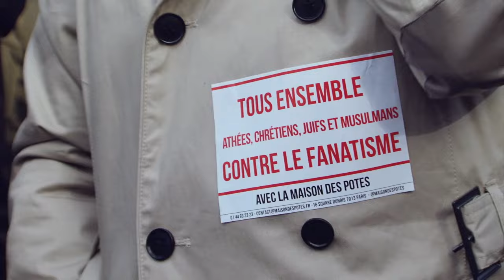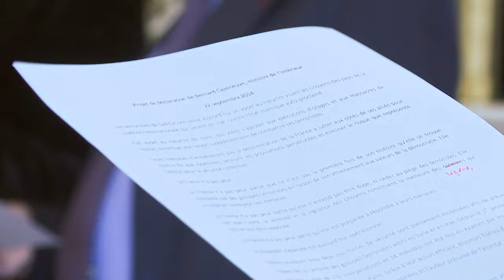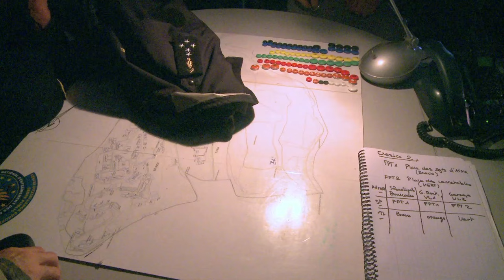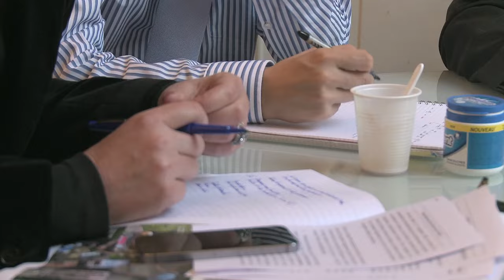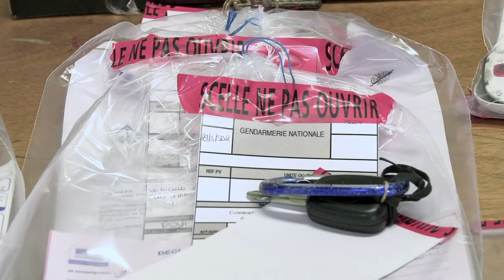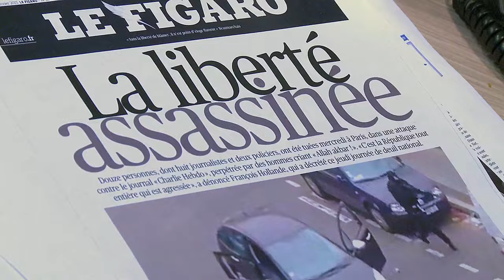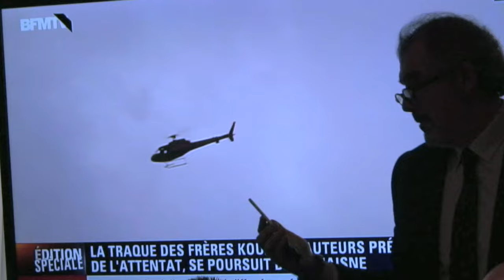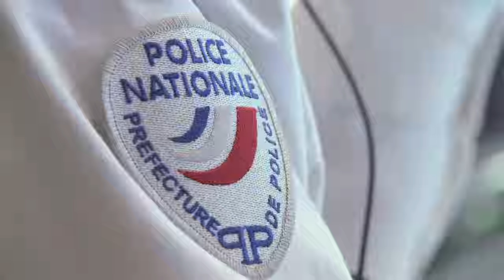L'Intérieur : Au coeur des crises - documentaire intégral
Un film de Serge Moati en collaboration avec Marc Ball
une coproduction Image&Compagnie – La Compagnie du Belvedère- 2015

11 janvier 2015. 4 millions de Français de toutes confessions, de toutes obédiences, descendent dans la rue à l’occasion d’une marche historique. Une série d’attentats a frappé le pays.
Des journalistes, ceux de Charlie Hebdo, des compatriotes juifs, des policiers, viennent de tomber sous les balles de terroristes islamistes. Cette folle semaine est le terrible point d’orgue d’une histoire qui commence quelques mois plus tôt, place Beauvau, entre les murs de l’Intérieur.
Un homme de Gauche, Bernard Cazeneuve, est depuis quelques mois seulement à la tête de ce Ministère si particulier qui, au nom de la sécurité publique, se retrouve régulièrement, sur le plan éthique, au cœur de  polémiques qui animent et divisent la société.
Cette histoire, c’est donc celle d’un homme et de son équipe à l’épreuve d’un ministère. C’est une histoire de valeurs et de convictions qui doivent trouver leur place au milieu d’une série de crises qui vont se multiplier au fil des mois.
Immigration, maintien de l’ordre, terrorisme…  jusqu’aux terribles attentats de Charlie hebdo, les caméras de Serge Moati ont filmé ces hommes et ces femmes à l’épreuve d’un Ministère, au plus près, en coulisses.